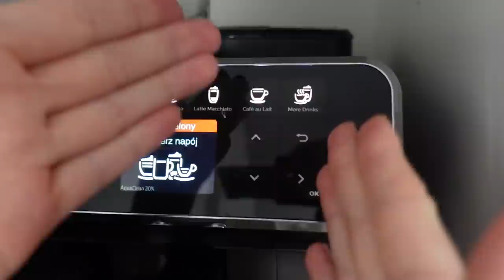JA robię najlepszą kawę a Krzyś piecze najlepszy chleb:D #094